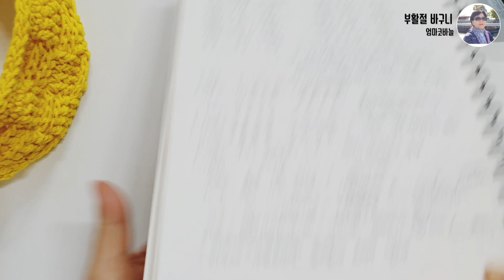바스켓 위브 스티치 부활절 바구니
[엄마코바늘]

샬롬! 엄마코바늘 입니다.
오늘 함께 만들어볼 작품은

 ▶바스켓 위브 스티치 부활절 바구니◀ 입니다!

실=순면사 24합
바늘=7호

초보자도 함께 만들어보는
 "바스켓 위브 스티치 부활절 바구니" 어떠신가요?
직접 만들어서 사용해 보세요!

오늘도 즐거운 마음으로
예쁜 코바늘 작품 만들기 함께하세요*^^*

★엄마코바늘 네이버 블로그★
더 많은 작품을 보실 수 있습니다.

[엄마코바늘]